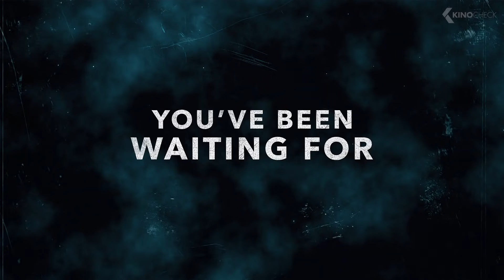BATMAN: Hush Trailer (2019)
A mysterious new villain known only as Hush uses a gallery of villains to destroy Batman's crime-fighting career as well as Bruce Wayne's personal life, which has been further complicated by a relationship with Selina Kyle/Catwoman.

Batman: Hush (2019) is the new animation movie starring Jason O'Mara, Jennifer Morrison and Maury Sterling.